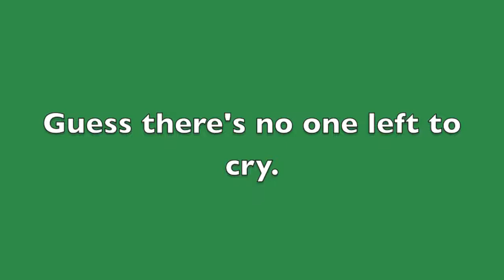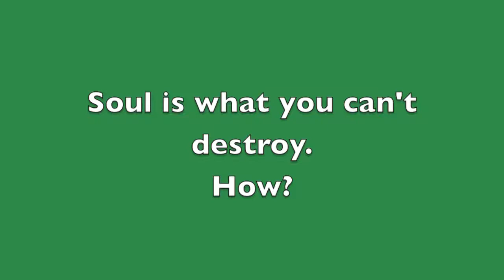Bebe Na Vole - Holy John - lyrics video full HD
all tracks composed, performed and recorded by Adam Semijalac
mixed by Adam Semijalac and Višeslav Laboš
mastered by Višeslav Laboš
produced by Adam Semijalac, Višeslav Laboš and Selma Banich
artwork by Mislav Lešić
cover design by Mislav Lešić and Dobriša Radovanović

Dedicated to fans, friends and family.